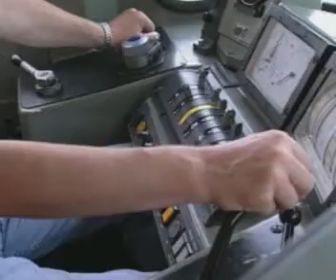Minimel 95 meilleures scènes (Français)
Minimel 95 est un système modulaire, fail-safe, pour la protection dans les zones traversées par des véhicules ferroviaires.